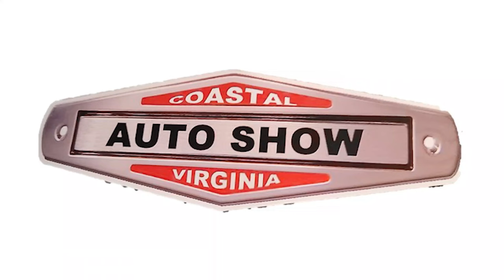1972 Chevy C10 Suburban at CVAS Dreamgoatinc Hot Rod and Classic Muscle Car 4K Video